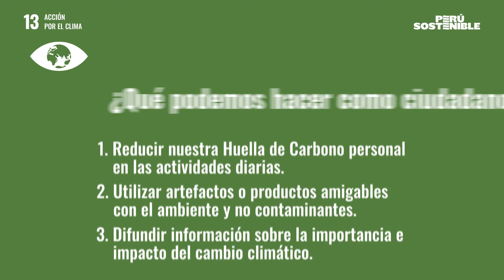ODS 13 Acción por el clima